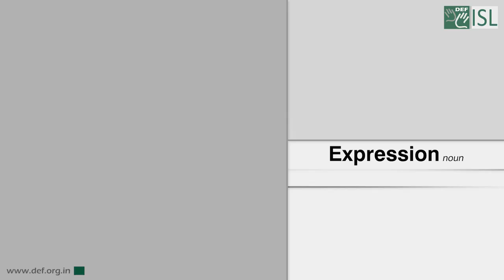Expression (Noun) Word of the Day for July 19th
Expression

Meaning - the act of saying what you think or showing how you feel using words or actions:

Example - She plays the piano with great expression.